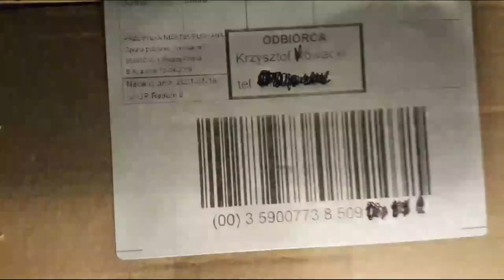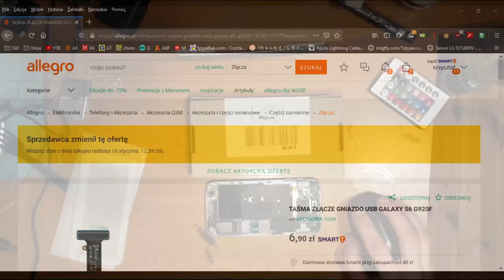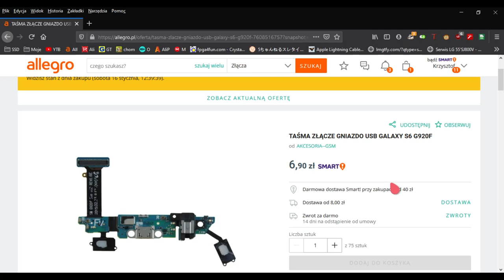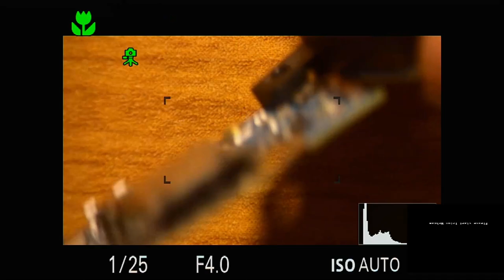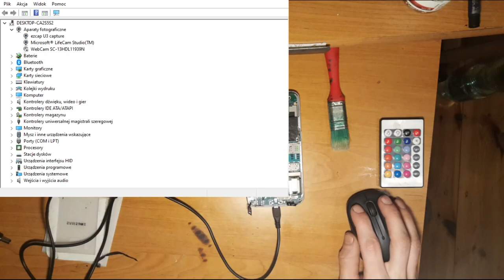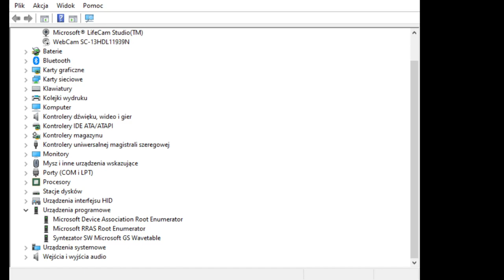Test płyty głównej z olx Samsung S6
W tym filmiku chciałem sprawdzić jak zachowa się płyta główna kupiona na olx za 15zl.

Po alpejskich kombinacjach udało się stwierdzić,ze płyta reaguje na ładowarkę...reaguje na przycisk power i na testowym urządzeniu USB pokazuje 0.46A.

Po wczorajszych testach mogę powiedzieć tyle,ze udało się płytę uruchomić tak,ze zaświeciła się niebieska dioda. Dalej nic konkretnego nie mogę stwierdzić bo nie posiadam wyświetlacza lcd. A rozbierać ten naprawiony S6 nie zamierzam bo sprawuje się świetnie.

0:00 Wstęp
1:13 Allegro - Plytka USB S6
1:55 Rozpakowanie paczuszki
5:30 Płytka pod mikroskopem DIY
13:48 Testowanie płytki...
15:55 Pierwsze podłączenie pod ładowarkę...
18:35 Podłączenie kablem do laptopa...zero reakcji
20:00 Próba z podłączoną bateria DIY
26:50 Płyta z bateria w korpusie...
30:00 Podsumowanie i zakończenie